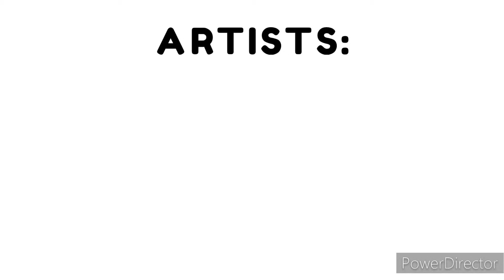The Interview With Movie Shadow - Sonic x Shadow (sonadow) Comic Dub compilation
Movie Sonic does another interview but with shadow this time and he doesnt like it much and prefers keanu instead.
ARTISTS:
SHIPSLUCIA, PberryDaki, malleng_sonic
VAs:
Sonic: @sonicUwU3177
Shadow: @robertthe_1